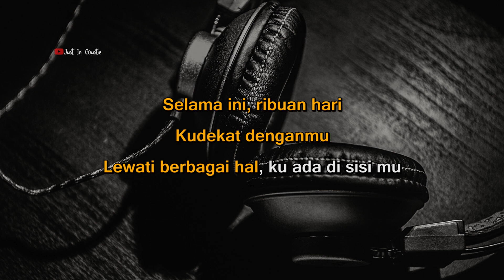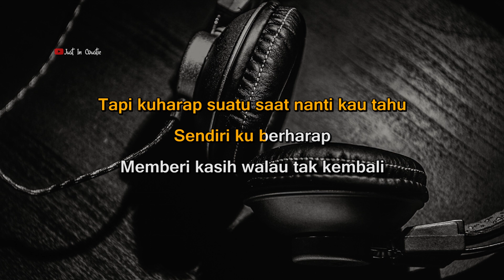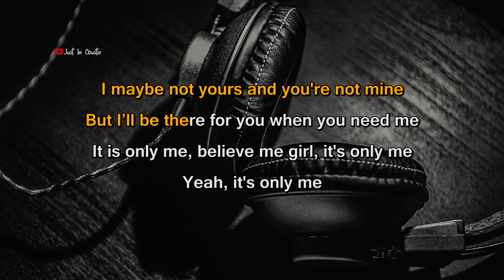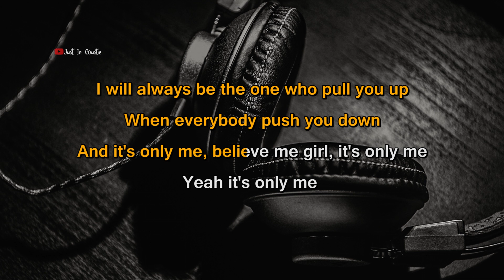It's Only Me - Kaleb J | Female Key (Karaoke Lirik)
Untuk yang ingin cover di persilahkan, mohon sertakan link atau tag di deskripsi.. Thanks..